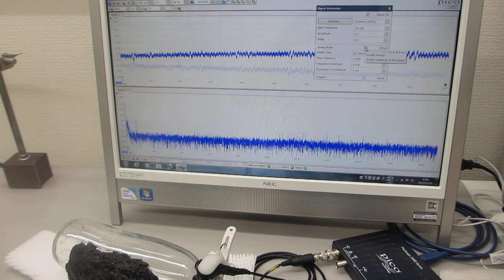超音波技術の基礎実験：表面弾性波の応用（表面検査技術開発）ーーオシロスコープ（100ＭＨｚ）の発振機能（ＡＷＧ）を利用した、超音波プローブの評価技術ーー（超音波システム研究所）